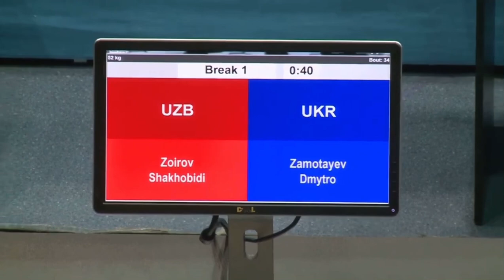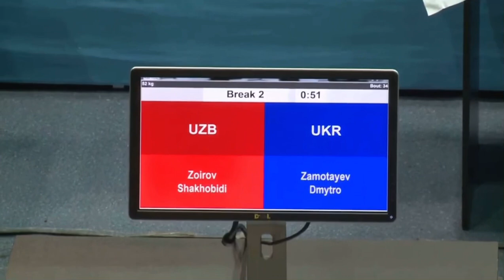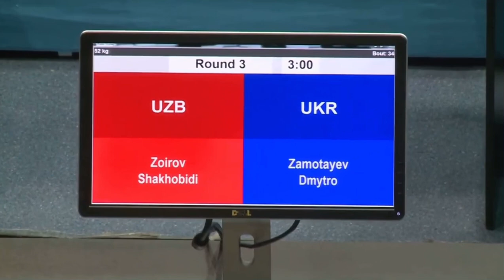Shakhobidin Zoirov (UZB) vs. Dmytro Zamotayev Strandja Tournament 2021 (52kg)